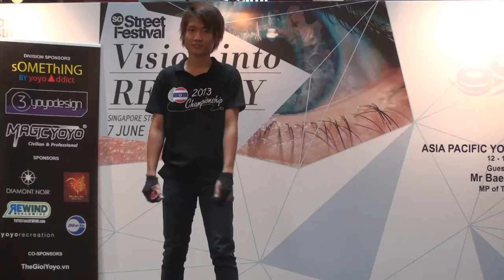2013AP Preliminary 5A 09 Yuttana